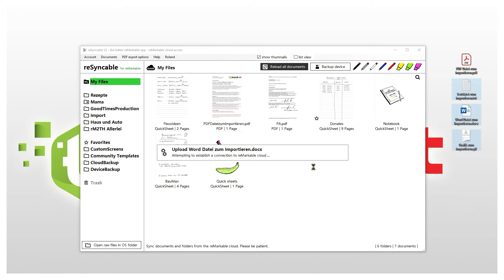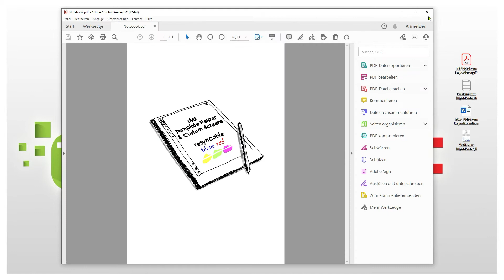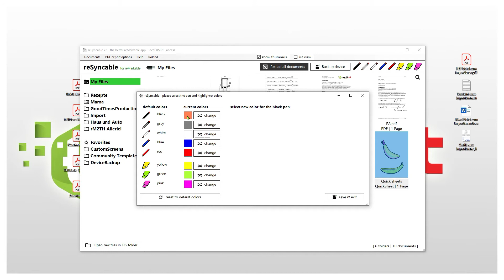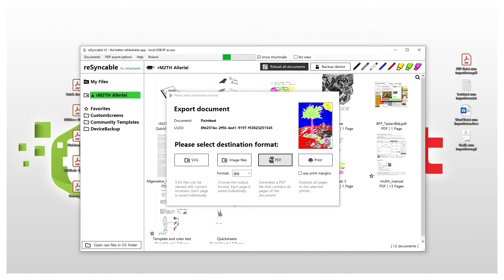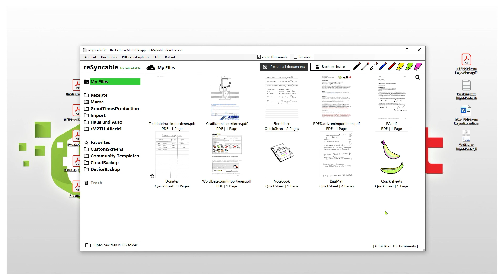reMarkable 2 - reSyncable Drag & Drop Demo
Many thanks to the members of vb-paradise.de and to all reMarkable and reSyncable users for their active support in the development of this app.

After a little over a year of continuous development, we have integrated all the functions that make working with the reMarkable easier.

Here you can see the following:
- Import of various file formats via drag & drop
- Export as PDF via drag & drop
- Export in different formats with the reSyncable export module
- Communication with the reMarkable via cloud and via USB direct connection (IP)
- Color swap mode